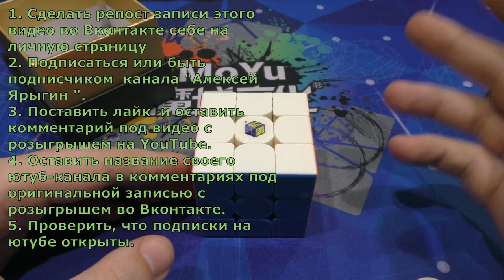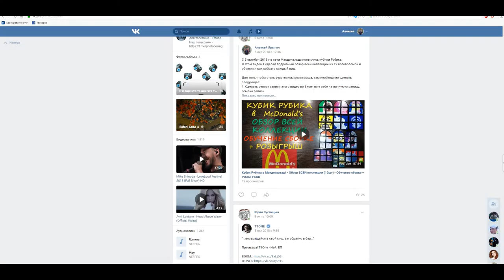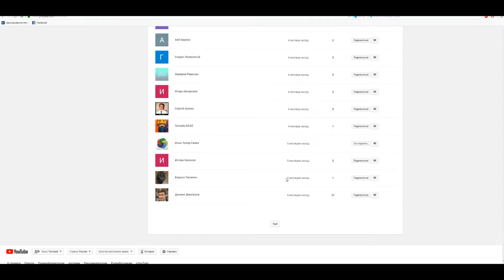РОЗЫГРЫШ YuXin HuanLong 3x3 + РЕЗУЛЬТАТЫ розыгрыша McDonald's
Розыгрыш профессионального кубика Рубика 3х3

Результаты розыгрыша будут 1 декабря

Для того, чтобы стать участником розыгрыша, вам необходимо сделать следующее:
1. Сделать репост записи этого видео во Вконтакте себе на личную страницу, ссылка записи
4. Оставить название своего ютуб-канала в комментариях под оригинальной записью с розыгрышем во Вконтакте.

После, убедитесь, что все действия Вы выполнили правильно.

Пожалуйста, внимательно прочитайте описание условий розыгрыша, не пишите мне в ВК личные сообщения вида "Посмотрите, я все правильно сделал?", "Когда результаты?", "Кто победил?", "Подари мне кубик, у тебя их много"
Также не надо в комментариях на ютубе оставлять ссылку на свой ютуб-канал. Достаточно написать "Я участвую" и для чего Вам нужен кубик Рубика, помимо это можно написать любой комментарий на ваше усмотрение

Примерно через месяц после публикации розыгрыша, путём рандомной выборки (процесс будет записываться на видео), будет выбран победитель. Победителем будет считаться тот, у кого на стене во Вконтакте будет репост записи с розыгрышем, название его канала, которое было указано в комментариях под оригинальной записью конкурса в ВК, будет фигурировать в списках подписчиков канала "Алексей Ярыгин" (подписки на YouTube должны быть открыты).
В случае, если один из пунктов не был выполнен, то процесс отбора победителя будет повторён.

После завершения конкурса, организатор свяжется с победителем. Оплачивать доставку и сам приз не нужно.